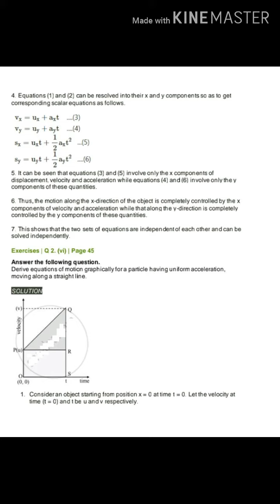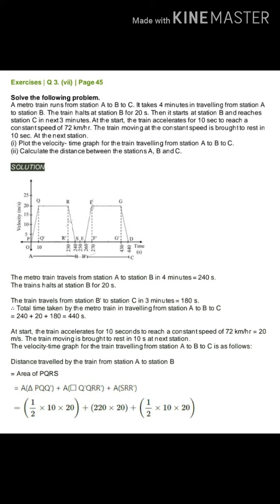11th physics chapter 3 motion in a plane || Maharashtra board || by bhushan study helper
11th physics chapter 3 motion in a plane || Maharashtra board || by bhushan study helper @dineshsir

👉11th physics chapter 3 Maharashtra board Motion in plane Exercise Questions and answers